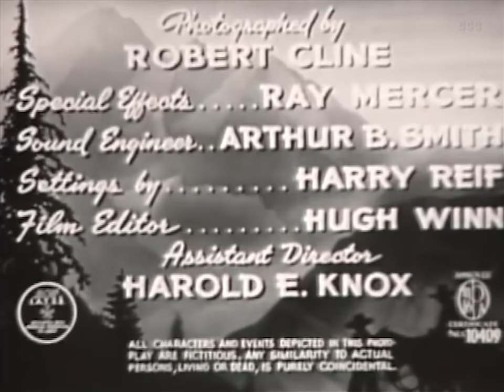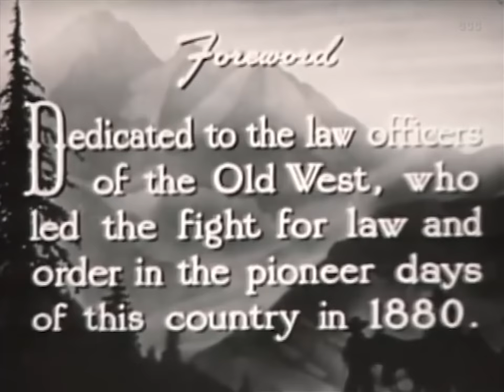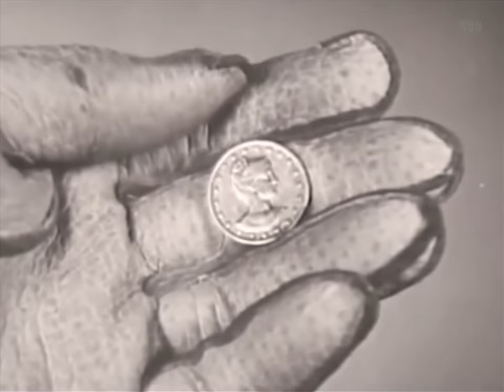Dead or Alive (1944) Tex Ritter | Action, Music, Western Movie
The Rangers are after Yackey and his gang. Posing as an outlaw, Dave arrives as Panhandle’s prisoner and works his way into the gang. Tex arrives and joins Wright’s committee. Tex plans a trap for the gang but things go awry when the gang catches Tex and the Committee catches Dave and both are about to be hung.

Director: Elmer Clifton
Writer:  Harry L. Fraser
Stars: Tex Ritter, Dave O'Brien, Guy Wilkerson
Genres: Classics, Action, Music, Western